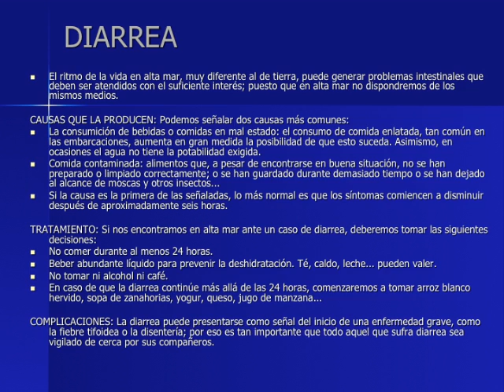6 PRESENTACIÓN Bloque VI Traumatismos, Patologias, Procedimientos y Emergencias Menores